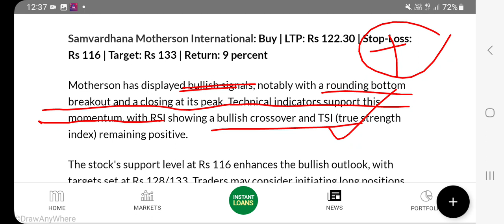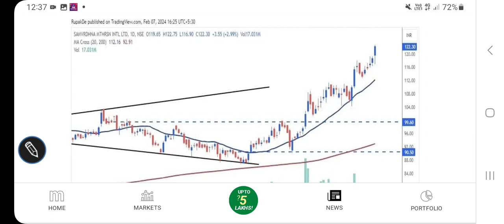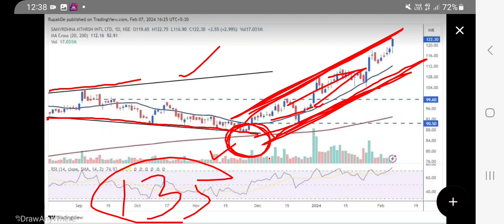Samvardhana motherson international stock price target, technical analysis,@stocksforinvesting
Samvardhana motherson international stock price target, technical analysis

other keywords:
Stock analysis
Multibagger stocks
Penny stocksl
Valuations of a stock
Dividend
Buyback
Stock split
Bonus issue
Fundamentals
Valuations
Shareholding
Technical chart analysis
Chart trends
Financial results
Quarterly & annual performance
Profit & revenue
Balance sheet
equity investment
Gold investment
Lumpsum & SIP INVESTMENT
Portfolio building
Wealth creation